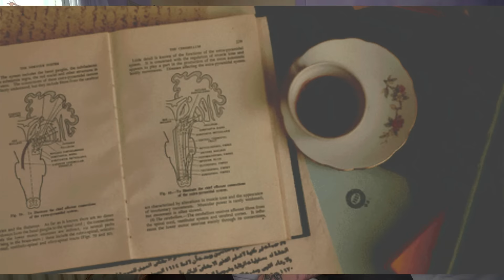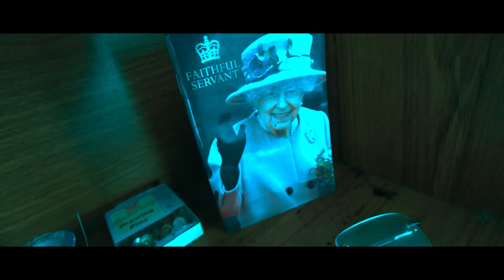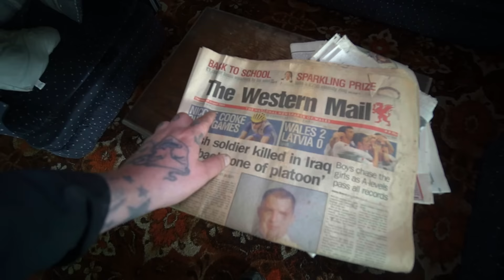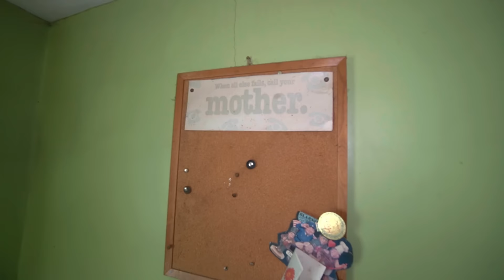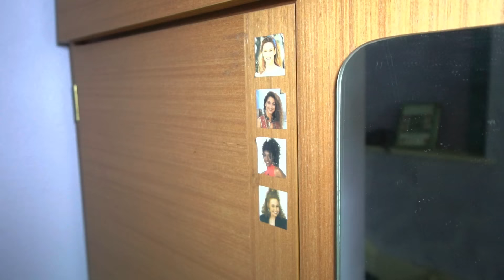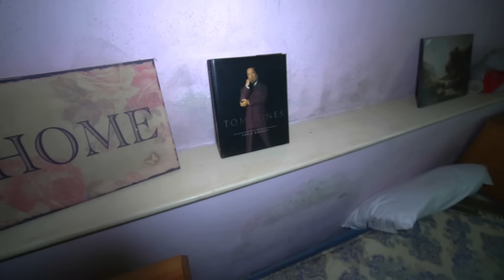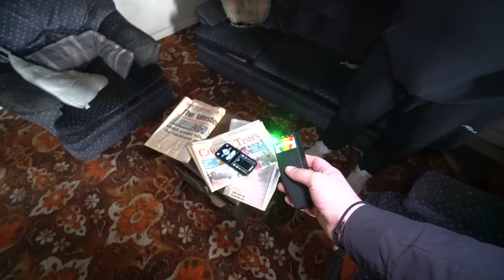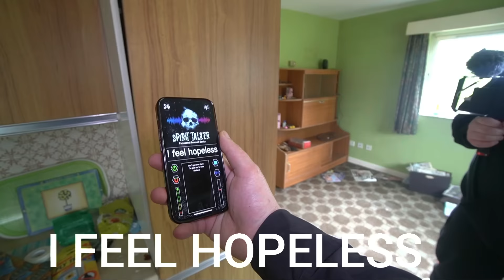Susie's Haunted Abandoned House: So Haunted It Needed An Exorcism!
Today we explore this haunted abandoned house, this abandoned house has a dark and haunting history involving susie an 11 year old girl said to be haunted and possibly possessed by a spirit or demon that haunts the house